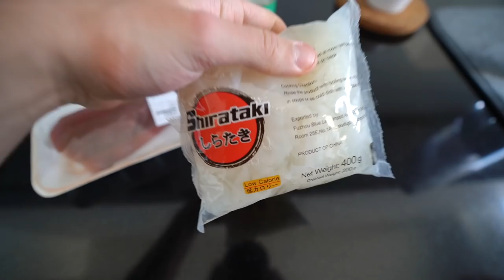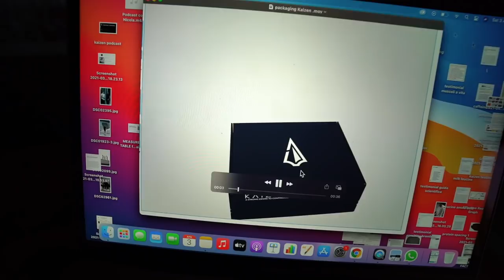MI SENTO IN COLPA..